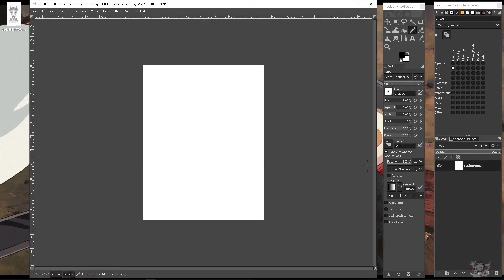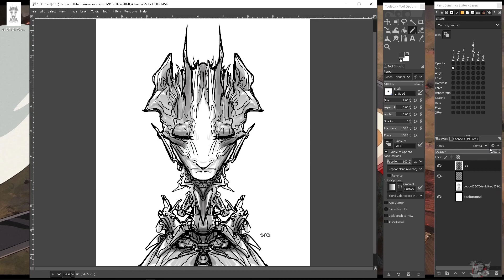Sin Un Plan 17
Porque así es como es.

Software:
El boceto simétrico inicial fue realizado en un móvil, con la aplicación Drawchemy. Échenle un ojo en dispositivos Android.

GIMP!

Hardware:
Wacom Intuos4 Large ó Wacom Intuos Comic (Alguna de las dos :D)
i5-8250U, 8GB RAM

Wallpaper cortesía de:
Studio Ghibli